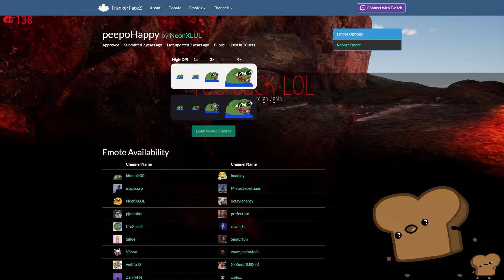My time on Peepo Island [VOD]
Hello! this is part of a stream on Twitch,
(I try to stream everyday) :)